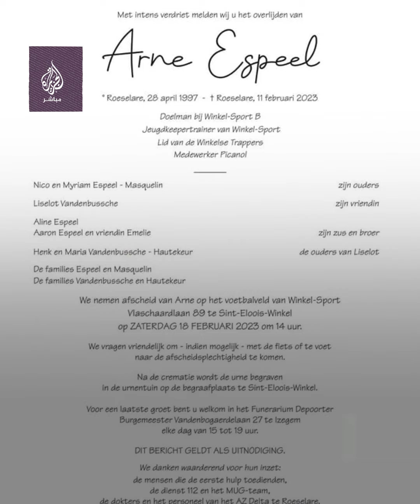حادثة مؤلمة.. وفاة حارس مرمى بلجيكي بعد التصدي لركلة جزاء